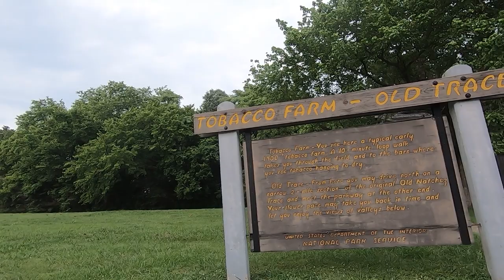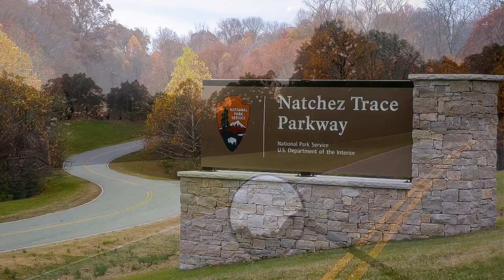End Of The Natchez Trace: Riding The Actual Natchez Trace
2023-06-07 End Of The Natchez Trace And Riding The Actual Natchez Trace

Enjoy riding the end of the Natchez Trace with Me And My Royal Enfield.

00:00 Riding the original Natchez Trace
12:50 Natchez Trace Bridge
17:05 Armadillo Lesson
19:25 Outro